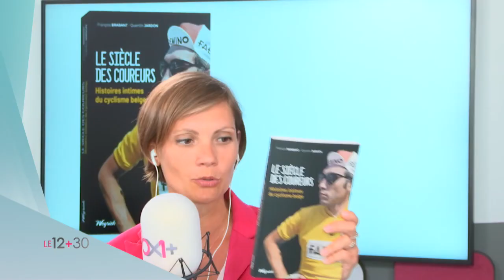"Le siècle des coureurs" : un tour de Belgique intime des cyclistes qui marquent le plat pays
Pour capter BX1 en télévision, à Bruxelles et en Wallonie :
Proximus Pickx : Canal 10 à Bruxelles et 160 en Wallonie
Telenet : Canal 10
VOO : Canal 11
Orange : Canal 13 et 63